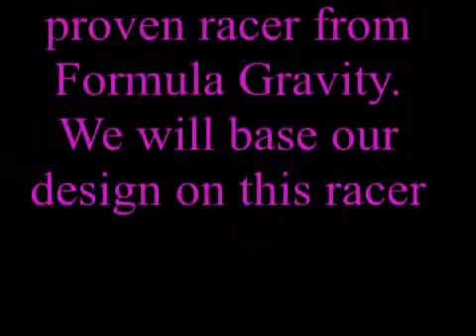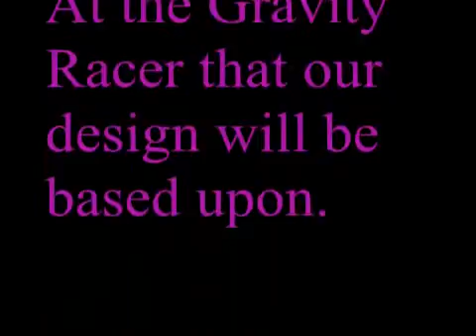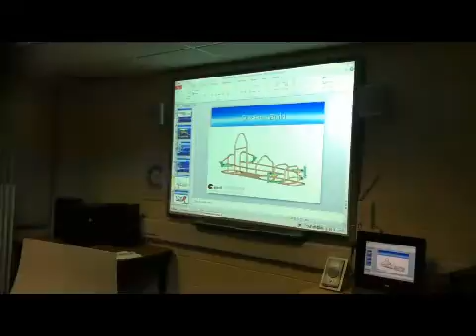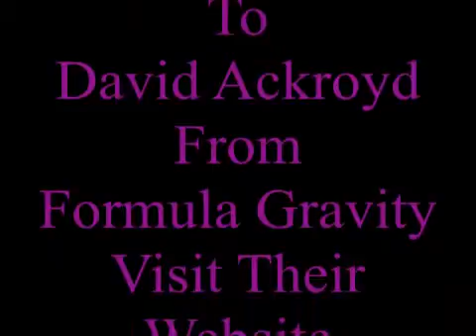Gravity Racer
Central College Fabrication Project. Gravity Racer.